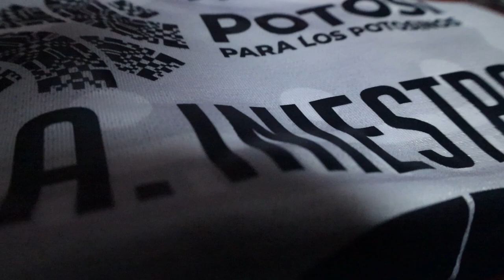🎥 𝐄𝐋 𝐂𝐎𝐋𝐎𝐑: Xolos VS ADSL | Atlético de San Luis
🎦 Color

🎥  El color: Atlético de San Luis vs Mazatlán

Liga BBVA MX | Jornada 9 (Partido pendiente)

"“Tenemos dos grandes objetivos, estamos mirando al frente porque tenemos equipo y pensamos en entrar a la liguilla."

Este es el camino correcto ¡Vamos por más!

Con un GOLAZO de Facundo Waller conseguimos un empate muy valioso ante el mejor local del torneo, mismo que nos coloca en zona de reclasificación.

Vive los mejores momentos de la visita a Tijuana, y el bombazo de Facu Waller desde nuestra perspectiva.